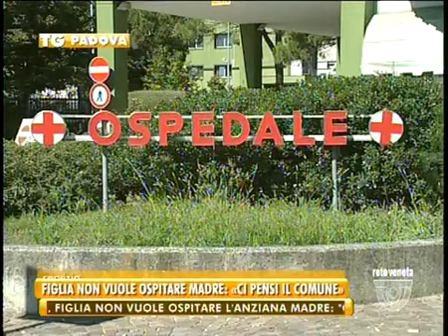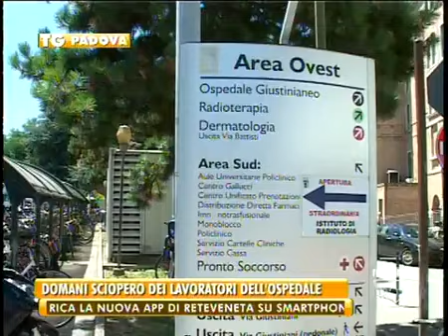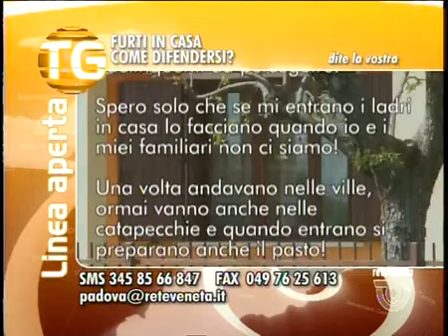TG PADOVA - Edizione completa giovedì 14 aprile 2016